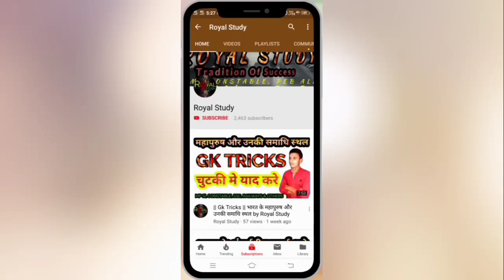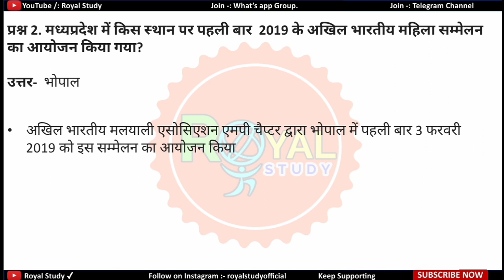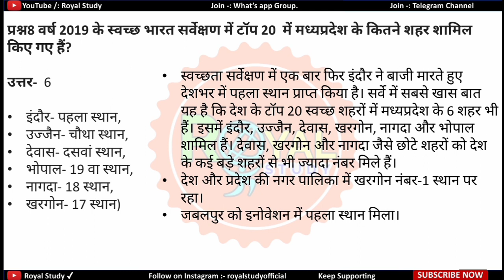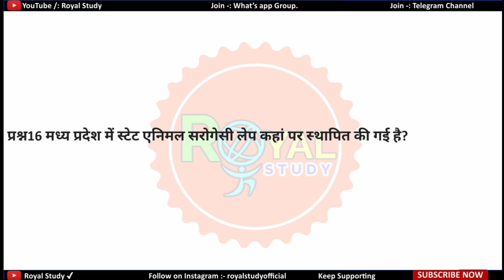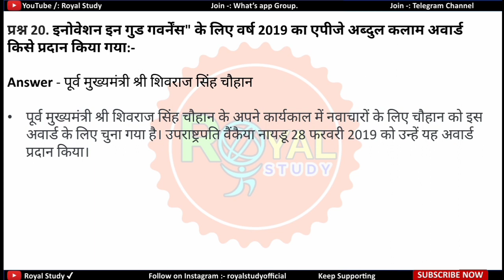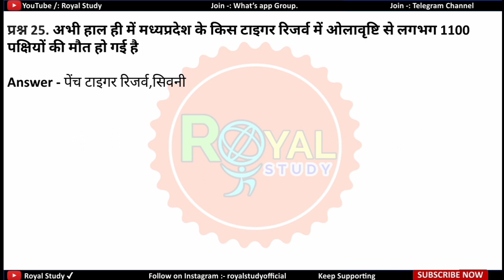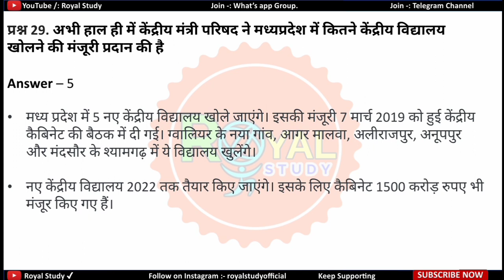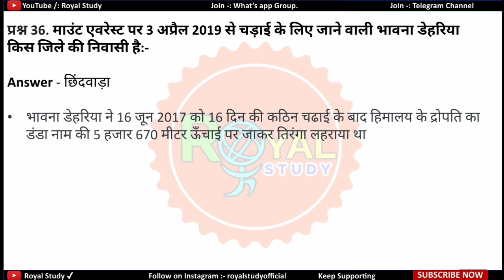|| MP Current Affairs March 2019 || म. प्र. करेन्ट अफेयर्स मार्च 2019 || Royal Study || MP Police &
|| MP Current Affairs March 2019 || म. प्र. करेन्ट अफेयर्स मार्च 2019 || Royal Study ||

|| MP Current Affairs March 2019 || म. प्र. करेन्ट अफेयर्स मार्च 2019 || Royal Study || MP Police & SI | MPPSC | MPPEB |

About This Video :-  Dosto Aaj ke is Video me Ham Bat Karenge March 2019 ke MP Current Affairs ki, 👉 Aapke liye ek Que. Bhi lekar aaye hai jiskaa Right Answer apko hame Comment karke batana hai Name ka Announce Agle Current affairs ke Video me kiyaa jayega,👈 Iss Video me march 2019 ke Current Affairs ka Har ek Point ko lekar aye he yahaa se aapka march 2019 ka pura Current affairs Complete ho jayega Isme ham IMP Facts Bhi Discuss karenge, To Video ho Last tak dekhna hoga

Royal Study
MP Current Affairs march 2019
MP Current Affairs,MP GK
मध्य प्रदेश करेंट अफेयर्स
मध्य प्रदेश करेंट अफेयर्स 2019
मध्य प्रदेश करेंट अफेयर्स मार्च 2019
MP Current Affairs in Hindi 2019
MP Current Affairs january 2019
Current Affairs March 2019
MP Current Affairs January
madhya pradesh Current Affairs March 2019
mp current affairs 2019 in hindi daily
madhya pradesh current affairs
मध्य प्रदेश करेंट अफेयर्स जनवरी 2019
मध्य प्रदेश करेंट अफेयर्स फरवरी 2019
MP Mounthly Current Affairs,
Mp Gk Tricks, Mp general knowledge, MP ke gk, MP Police gk, mp Samaany gyan Mp samasaayiki, Mp 2019
 म. प्र. करेन्ट अफेयर्स मार्च 2019
 Royal Study

धन्यवाद।